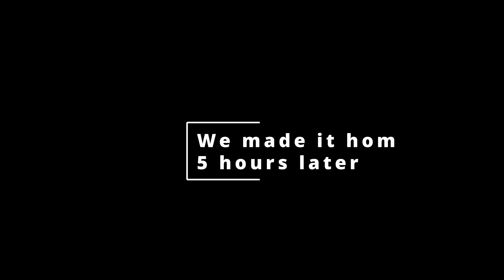Six Flags Magic Mountain Part 3 | CZR Vlogs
TIME TO WRAP THIS VLOG UP! How long can Bama hand on to the pole, how many more roller coasters will we ride, what is in the gift shop. Enjoy the last of the six flags vlog! *